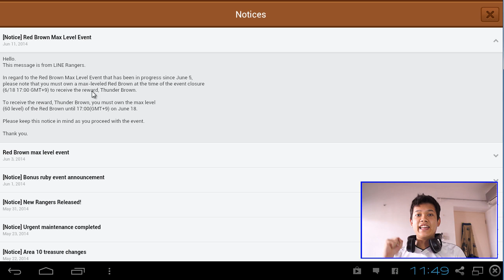[Thai] LINE RANGER TBE (Thunder Brown Event)